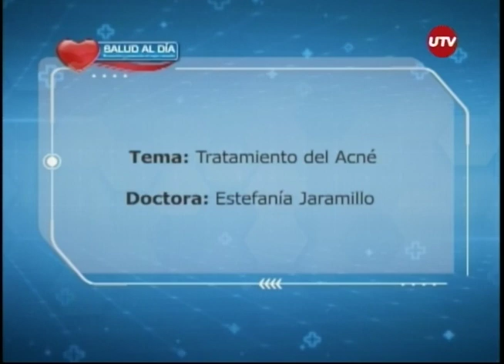SALUD AL DÍA - TRATAMIENTO DEL ACNÉ